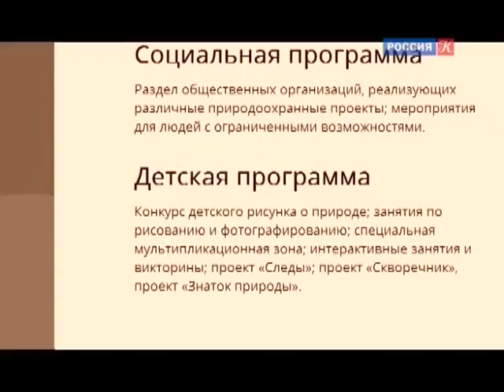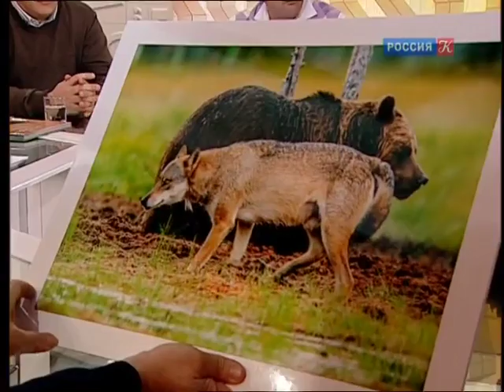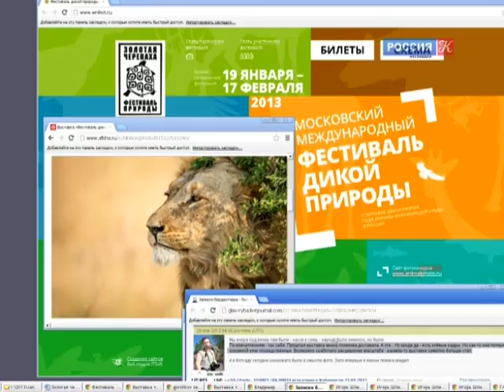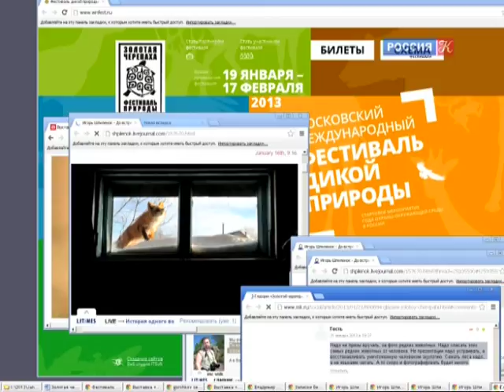Олег Пантелеев, Александр Мясков, Михаил Родионов и Сергей Доля. Эфир от 28.01.2013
Тема разговора - 7-й Московский международный фестиваль дикой природы "Золотая Черепаха". Гости в студии: президент Союза Фотографов Натуралистов Олег Пантелеев, директор фестиваля дикой природы Александр Мясков, блогер Сергей Доля и режиссер Михаил Родионов. Ведущий программы - Андрей Максимов.